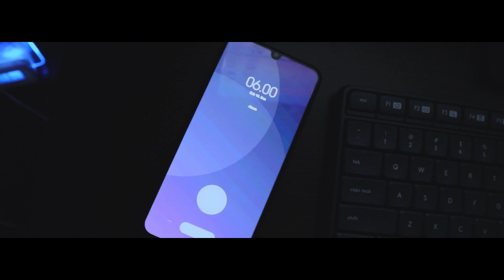INTROVERT - Short movie | Storytelling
Introvert adalah tipikal orang yang lebih senang menghabiskan waktu sendirian. tapi bukan berarti anti sosial, orang introvert juga senang bersosialisasi, meskipun dalam kadar yang kecil.
Banyak hal yang menyebabkan seseorang menjadi introvert, biasanya disebabkan trauma masa lalu atau penghianatan-penghianatan pada masa lalu.